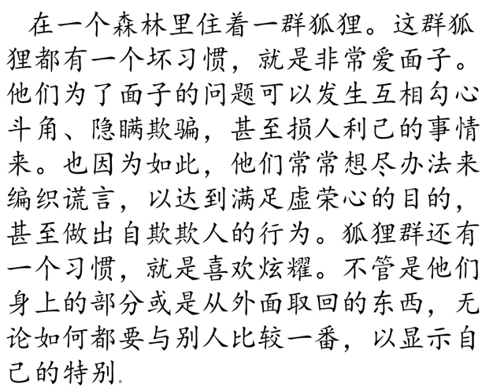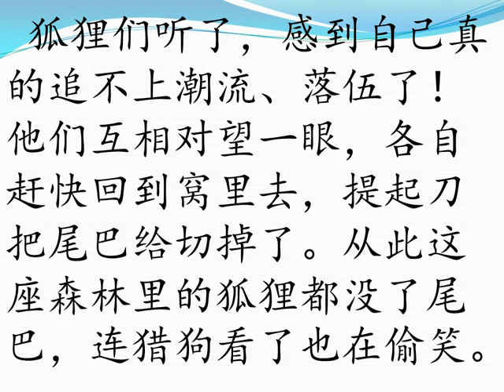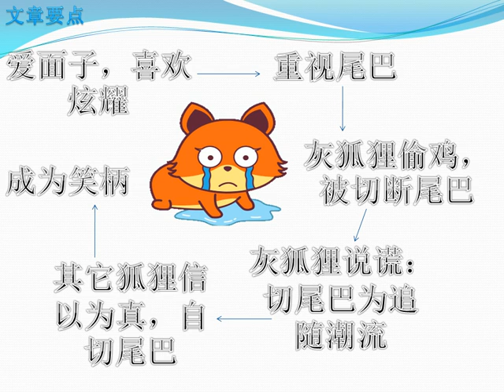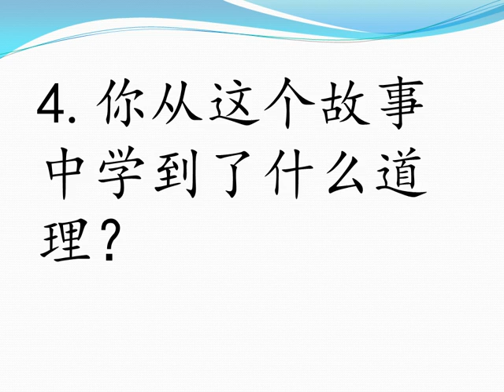六年级理解文